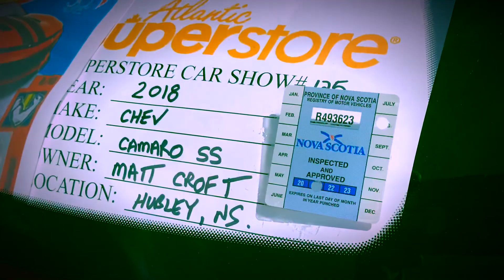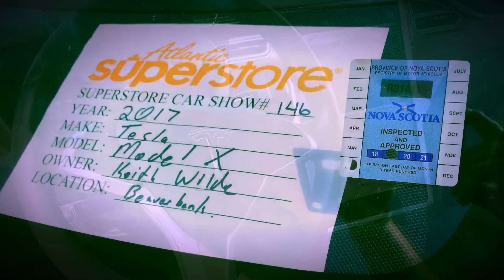Car Show Porters Lake, Nova Scotia September 3, 2018